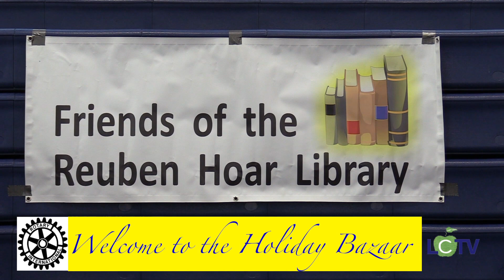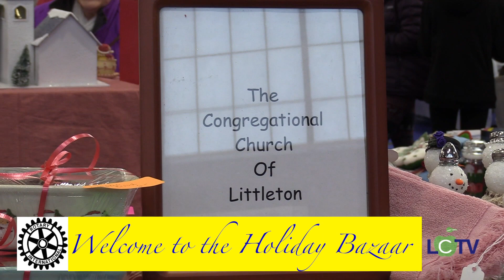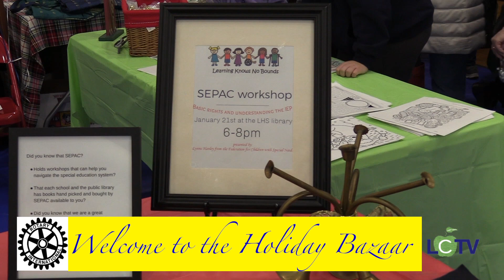2019 Holiday Bazaar Recap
Holiday Bazaar
Littleton, MA

vendors all Non-profit organizations around Littleton